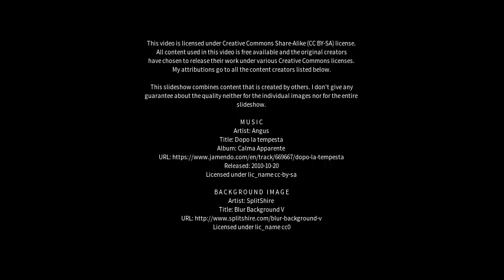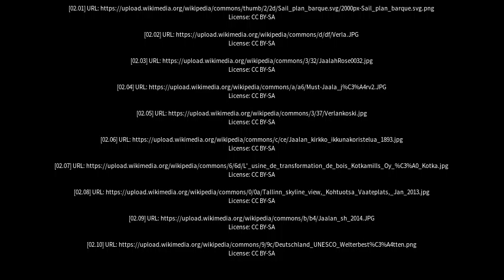Best places to visit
Best places to visit - Jaala (Finland) Best places to visit - Slideshows from all over the world - City trips, nature pictures, etc.